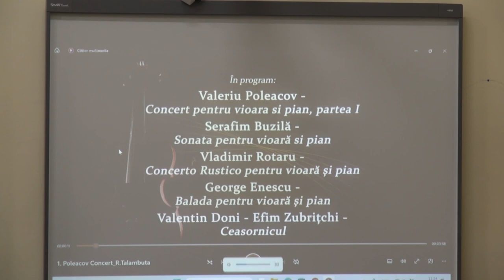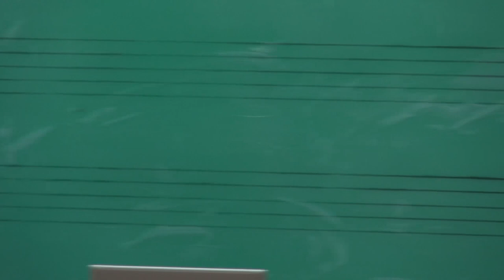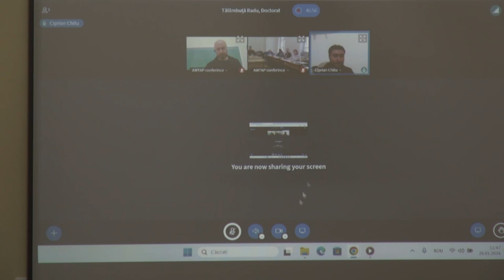26.01.2024, 11:00 | Susţinerea Tezei de Doctor în Studiul artelor - TĂLĂMBUȚĂ Radu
Susţinerea tezei de doctor cu tema:
"Tratări interpretative în creațiile violonistice de inspirație folclorică ale compozitorilor din Republica Moldova" va avea loc în data de 26 ianuarie 2024, sala 52, Blocul II, ora 11.00, în ședința comisiei pentru susținerea tezei de doctor în arte, din cadrul Academiei de Muzică, Teatru și Arte Plastice

Teza a fost elaborată în cadrul Școlii Doctorale Studiul Artelor și Culturologie a Academiei de
Muzică, Teatru și Arte Plastice

Conducător științific:
Bunea Diana, dr., conf. univ., Academia de Muzică, Teatru și Arte Plastice

Componența Comisiei pentru susținerea tezei de doctor în arte:
1. Badrajan Svetlana, președinte, doctor în studiul artelor, profesor universitar, Academia
de Muzică, Teatru și Arte Plastice
2. Bunea Diana, conducător științific, doctor în studiul artelor, conferențiar universitar,
Academia de Muzică, Teatru și Arte Plastice
3. Andrieș Vladimir, referent oficial, doctor în studiul artelor, profesor universitar,
4. Simion Aurelia, referent oficial, doctor în arte, profesor universitar, Universitatea
Națională de Arte G.Enescu, Iași, România
5. Chițu Ciprian, referent oficial, doctor în arte, profesor universitar, Universitatea
6. Gîrbu Ecaterina, secretar, doctor în studiul artelor, conferențiar universitar, Academia
(Chișinău, str. Mateevici, 87)